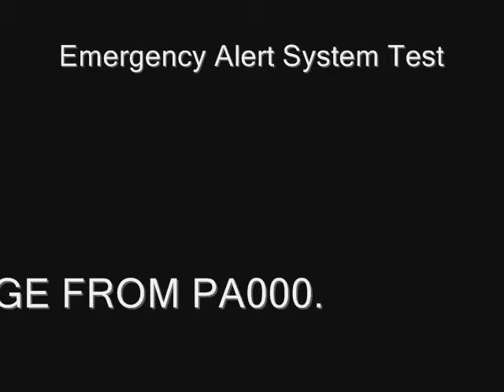Emergency Alert System Test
A clip of an Emergency Alert Test I made on Movie Maker (though the audio is not mine and was taken from an EAS Test video).